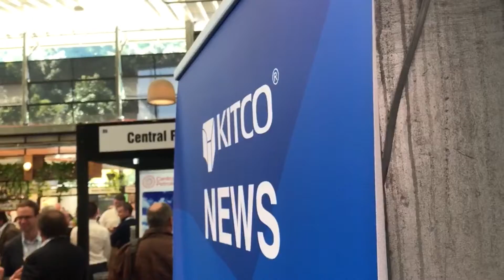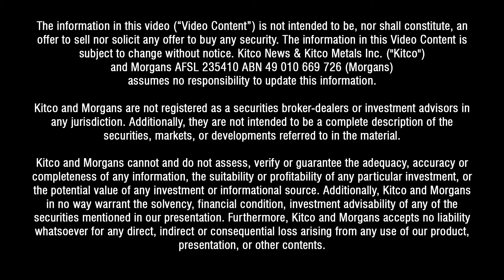Electric Cars Are Driving More Than Just Passengers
The future of electric vehicles (EV) is playing an important role in driving demand for cobalt, said Craig Lennon, managing director and CEO of Highlands Pacific (ASX: HIG).

Talking to Kitco News on the sidelines of the Noosa Mining & Exploration Investment Conference, Craig Lennon said that demand for cobalt “is definitely around electric vehicles and the growth that’s going to bring on.”

On the supply side, Lennon said that a lot of cobalt currently comes from the Democratic Republic of the Congo (DRC), and producers would benefit from not operating in an area plagued by problems around child labor and political instability.

“End users are wanting to track the raw materials all the way to where they come from, so being a producer outside of the DRC is a good position to be in,” he said.